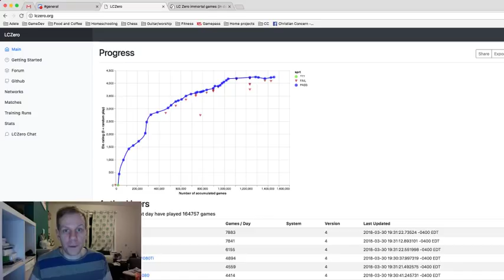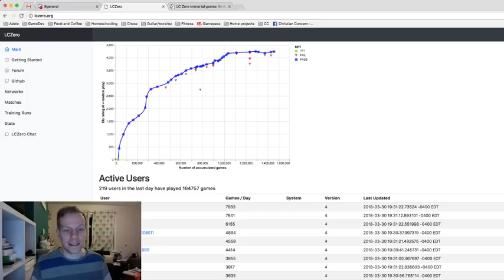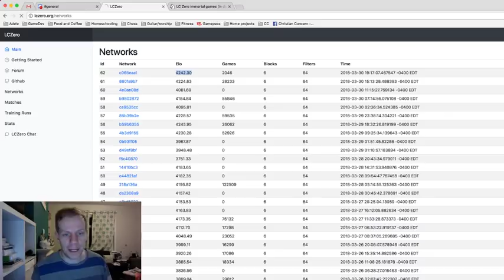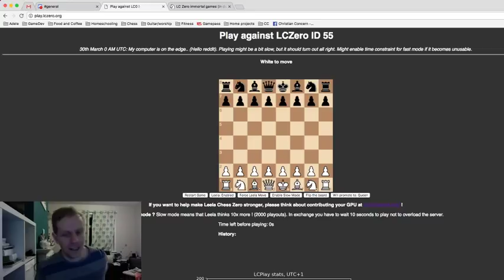New chess AI LC Zero taking on Alpha Zero - analysis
The new open source chess AI, LC Zero is using volunteer's computers to build a chess engine capable of playing brilliant, beautiful chess.

Apologies for the sound - pretty much my first go at this.